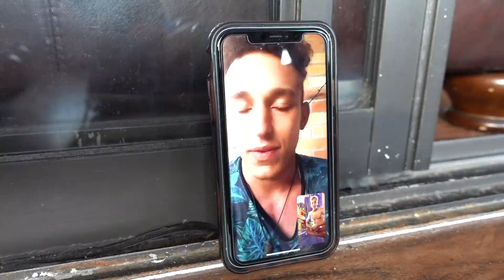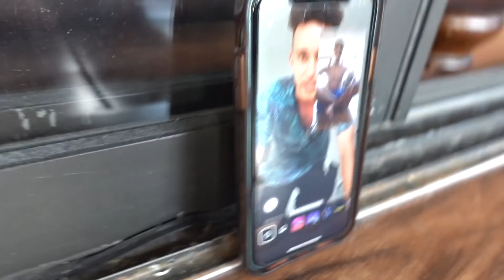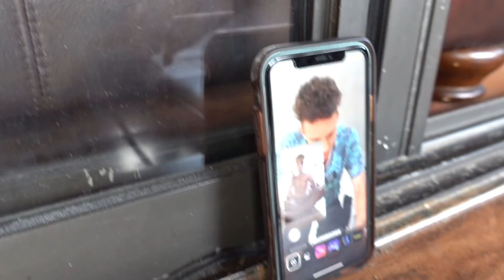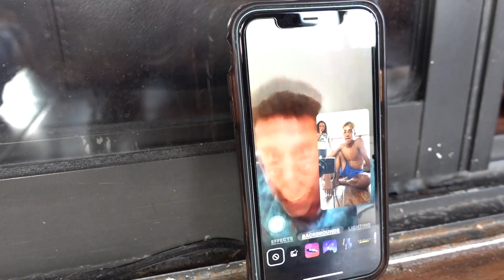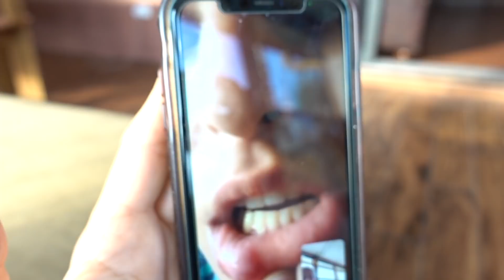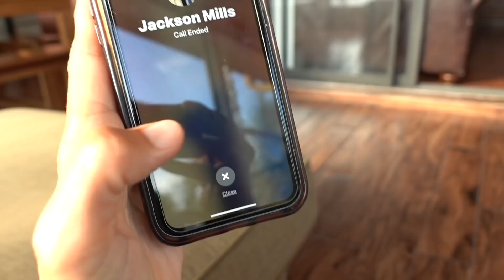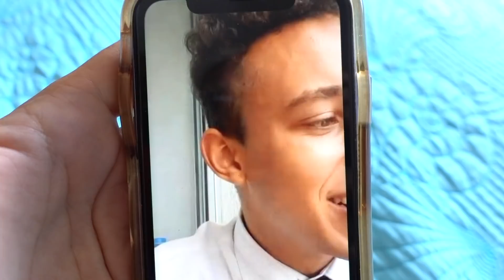Thousands of Miles Away in the Emergency Room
Our oldest son, Jackson, is serving a mission for 2 years in South America. He goes to the Emergency Room for a serious growth on his lip. Thank you for all your love!!

Send us a letter to:
Sunshine Mafia